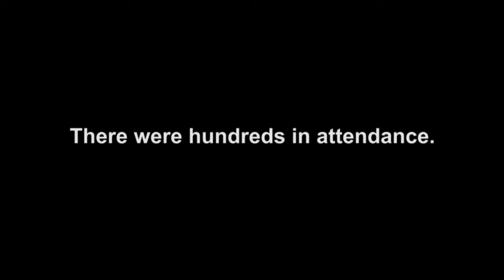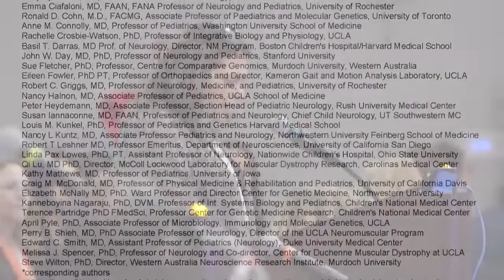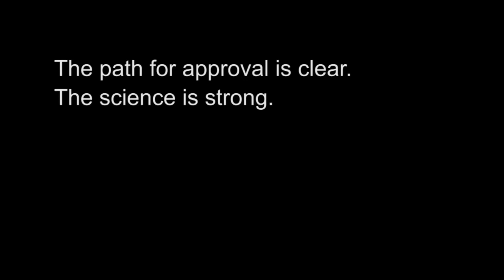AdCom Overall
Emotional day! Despite strong scientific support, AdCom voted against approval. If the FDA does not approve, it will not be based on sound scientific reasoning